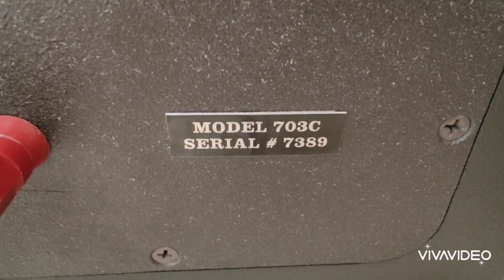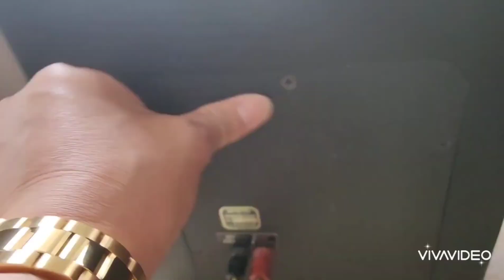KHÔNG CÓ ĐÔI THỨ 2 LH 0822281999-0911169961